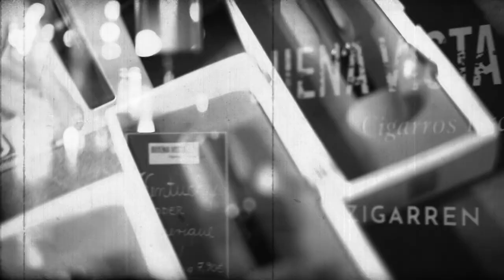Bohème Sauvage Berlin Nº118 - 31. Dezember 2022 - Wintergarten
Live   THE SWINGIN' HERMLINS
Burlesker   Schönheitstanz MAMA ULITA
Conférencier   FERKEL JOHNSON
Film   RONNY ZEISBERG
Schnitt   SOPHIA SAGGAU
Info & Billetts   BOHEME-SAUVAGE.DE